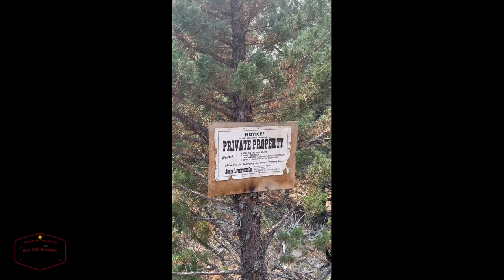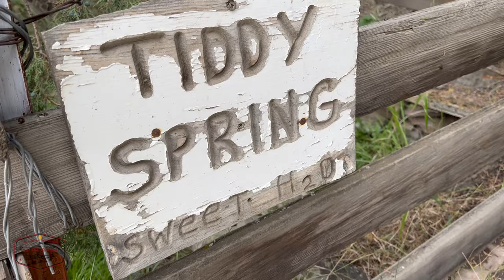Smokey Skies: Off-Road Trip to Silver City, Id FAIL!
Took some back trails to Silver City, Idaho and the trails took way longer than expected. We had to take an alternate route back to avoid the extremely rough trail that I wasn't able to get footage of because we where busy trying to get through them. This one we will try again be will be more prepared!